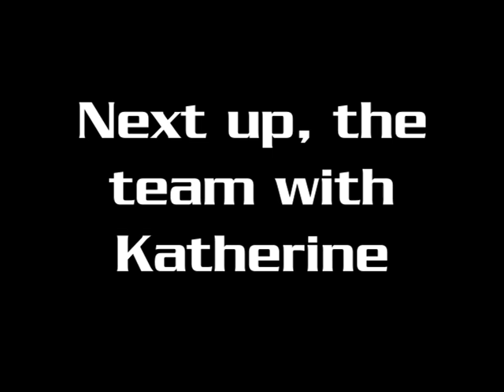MMPR S3 style morphs with Green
As suggested by someone, here's the whole MMPR team morphing Season 3 style with Tommy as the Green Ranger.

We got two versions here, one with Kim, one with Kat.